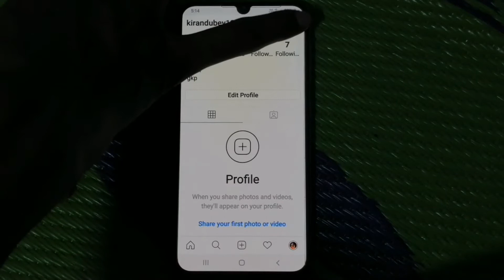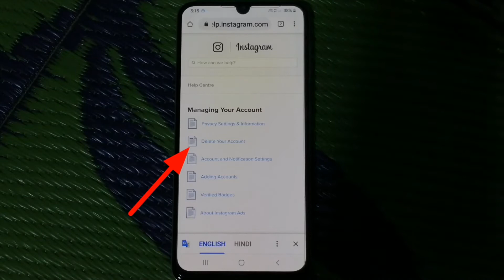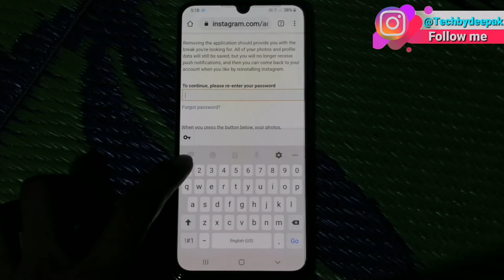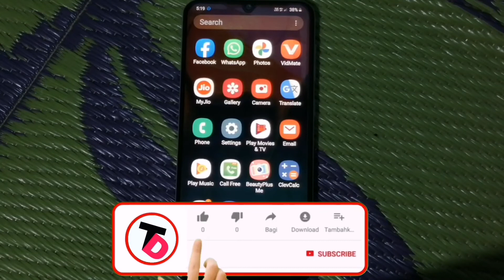How to delete instagram account permanently 2020 | Instagram account permanently delete kaise kare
(👇Guys follow kar lena👇)

About this video...aaj ke es video me ham yah bataye hai ki kaise aap instagram account ko permanently ke liye delete kar sakte hai.

Queries solved:-
1) How to delete instagram account permanently 2020
2) How to delete instagram account
3) how to delete instagram userid
4) how to delete instagram Profile permanently
5) how to deactivate instagram account